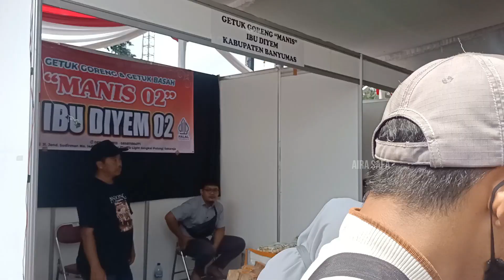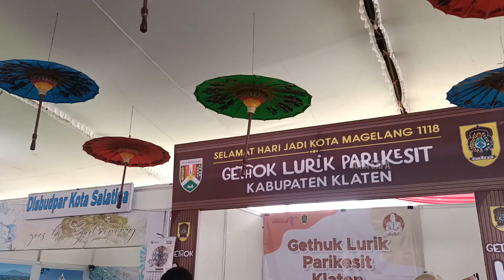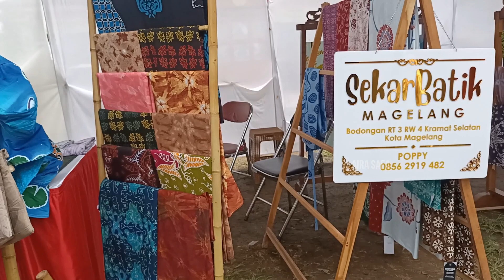Pameran Gethuk di Magelang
Assalamu'alaikum wr.wb.

Semangat Belajar dan Jangan Lupa Berdo'a ya..
Wassalamu'alaikum wr.wb